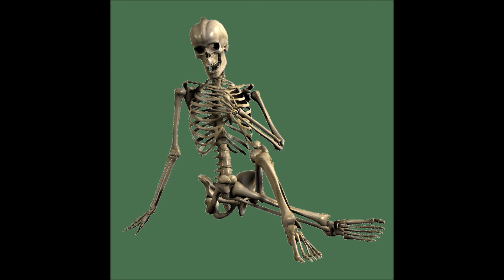(FREE) Lil Uzi Vert x Lil Yachty Type Beat 2020 "Rockstar"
Lease needed for upload to any streaming services, Apple Music, Spotify, etc.

 Prod. Lil Miva
148 BPM

lil uzi vert type beat free